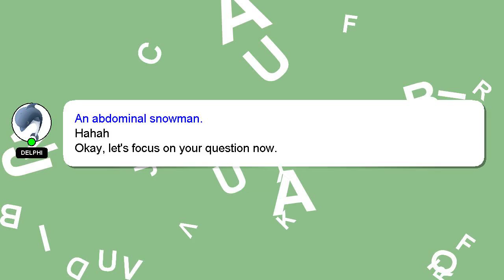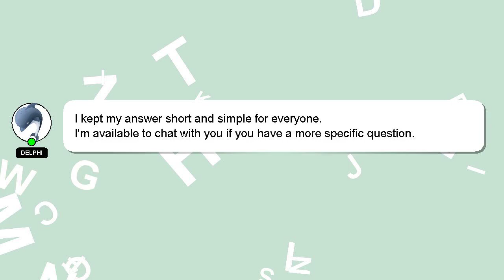How to monitor my girlfriends phone calls?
Let me give you a quick introduction about myself, Howdy, my name's Delphi. I help you answer your questions. - How to monitor my girlfriends phone calls?

If you need more specific information, let me know by leaving a comment or starting a chat. A 'heart' from me will be given to show my gratitude for your contribution.

*2 What we are experimenting :*